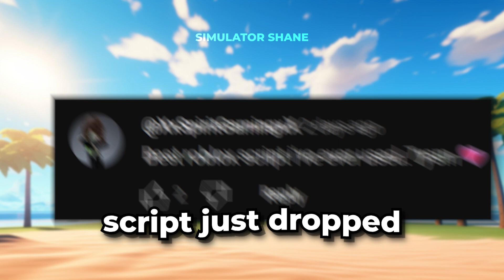*BEST* New Animal Simulator Auto Coins Script *Auto Farm*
If you play animal simulator you might be interested in Kup, Gamer Madison, JC4X, LankyBox, JC4X

If you're looking for animal simulator auto farm you might be interested in
BaconBoi - Animal Simulator Auto Farm!
Hadès X - New versions script Animal simulator 60k (autofarm for +30k)
Autermelon - Level 50k in Animal Simulator (100k damage)
Zozo0x - Animal Simulator Script // Auto farm exp/coins, kill aura, hitbox, kill all, force join clan...
7z_aj - Roblox Animal Simulator God Mode glitch

If you're looking for animal simulator auto coins you might be interested in
NixScripts - Roblox Hacks - Animal simulator script autofarm coins fluxus, delta Roblox | NixScripts
BamPlayYT - Animal Simulator Script! (OP!!!) Infinite Exp, Kill Aura, & More!
Saigey - 4 ways to LEVEL UP FASTER! (animal simulator)
7z_aj - Roblox Animal Simulator God Mode glitch

If you're looking for animal simulator pastebin you might be interested in
Animal Simulator  - Animal simulator script for mobile and pc (script in comment) copy and past in ur executer
kaito - animal simulator Op script [Auto Exp & More] 💯🔥🤑

If you're looking for animal simulator script you might be interested in
NixScripts - Roblox Hacks - Animal simulator script Unfair hub best script AUTO COLLECT COINS | ROBLOX | NixScripts
pastebinscripts - ANIMAL SIMULATOR SCRIPT HACK PASTEBIN GUI: AUTO FARM, INFINITE COINS & XP + MORE!